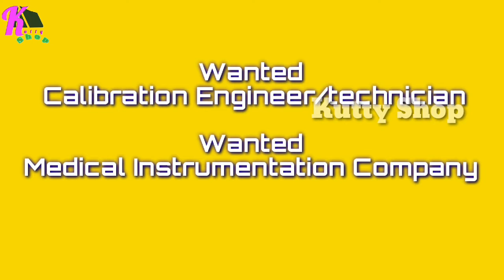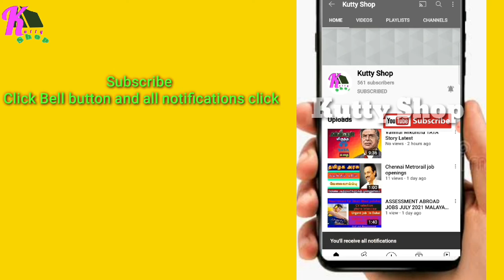Latest Chennai jobs today openings Accomodations free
facebook follow